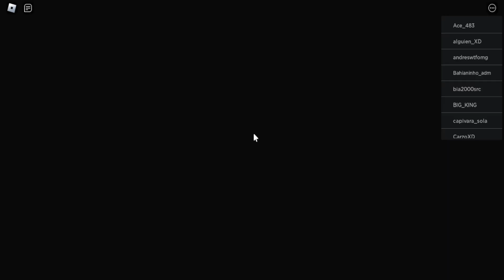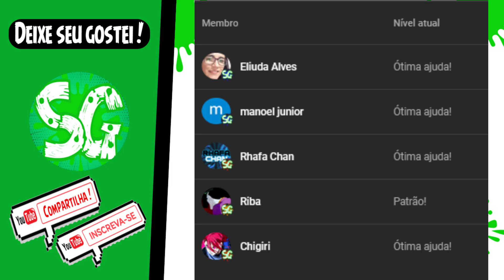FINALMENTE SAIU O MELHOR JOGO DE TOWER DEFENSE DO ONE PIECE? (Fruit Tower Defense)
🎮 Playstation: ySennaa
🎮 Nick no Roblox: ySenaaa

Códigos:
    BIGFIVE—Redeem for 400 Coins and 30 Gems (New)
    THANKYOU—Redeem for 200 Coins and 40 Gems (New)
    FREE—Redeem for 200 Coins and 40 Gems
    THANKS—Redeem for 200 Coins and 40 Gems